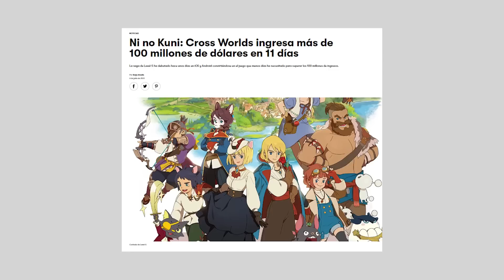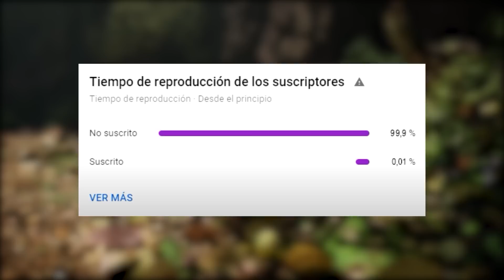El nuevo juego MUNDO ABIERTO que PRETENDE COMPETIR con GENSHIN IMPACT es una VERGUENZA.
Nino Kuni Crossworld es un videojuego mundo abierto estilo anime disponible para moviles (android e ios) y también para PC. Este titulo pretende destronar a Genshin Impact pero que está muy lejos de si quiera competir, es una verguenza, no es Genshin Impact killer ni de lejos.

¡Charlemos!